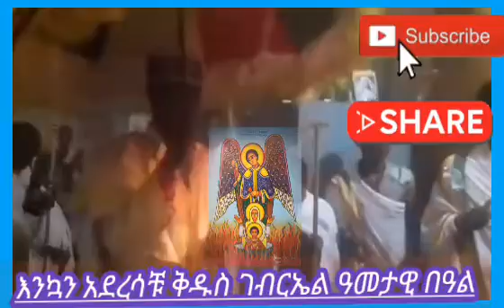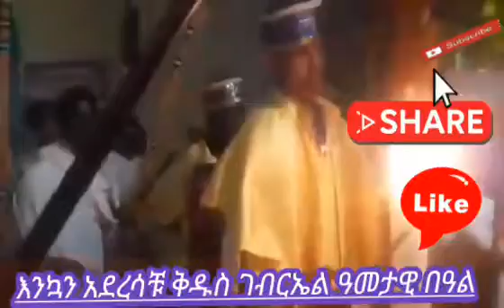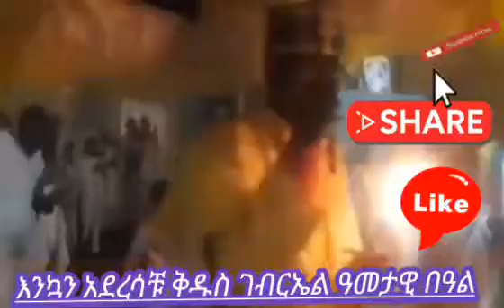@🅰️Ⓜ️✝️ እንኳን ለቅዱሳኑ ገብርኤል ሊቀ መላእክት: ቂርቆስ ወኢየሉጣ: በጥላን ጠቢብ እና ሰማዕታተ እስና ዓመታዊ በዓል በሰላም አደረሳችሁ፤ አደረሰን።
†††✝ እንኳን ለቅዱሳኑ ገብርኤል ሊቀ መላእክት: ቂርቆስ ወኢየሉጣ: በጥላን ጠቢብ እና ሰማዕታተ እስና ዓመታዊ በዓል በሰላም አደረሳችሁ፤ አደረሰን። †††በስመ አብ ወወልድ ወመንፈስ ቅዱስ አሐዱ አምላክ አሜን✝! †††

†††✝ ቅዱሳን ቂርቆስ ወኢየሉጣ: ወቅዱስ ገብርኤል ሊቀ መላእክት †††✝

††† ቅድስት ኢየሉጣ እናታችን በዘመነ ሰማዕታት ከነበሩና በዚህ ስም ከሚጠሩ ቅዱሳት አንዷ ናት:: በወቅቱ ቅዱስ ቂርቆስ የሚባል ደግ ልጅ ወልዳ ባሏ ባለመኖሩ በመበለትነት ትኖር ነበር:: የዚያ ዘመን ክርስቲያኖች ለክርስቶስ የነበራቸው ፍቅር ከመነገር በላይ ነው:: በዛው ልክ ደግሞ መከራው በጸጉራቸው ቁጥር ልክ ነበር::

ከሮም ግዛት በአንዱ ከቅዱስ ልጇ ጋር የምትኖረው ቅድስት ኢየሉጣ የስደቱ ዘመን ሲመጣ እርሷም እንደ ሌሎቹ ክርስቲያኖች ተሰደደች:: እስክንድሮስ የተባለው ከሃዲ ንጉሥ ግን ያለችበት ድረስ ተከትሎ እንድትያዝና እንድትቀርብ አደረገ::

ወዲያውም "ስምሽ ማን ይባላል?" ቢላት "ክርስቲያን እባላለሁ" አለችው:: ንጉሡ ተቆጣ:: "መዋቲ ስሜን ከፈለክ ኢየሉጣ ይባላል" አለችው:: ንጉሡ መልሶ "አሁን ለጣዖት ካልሠዋሽ ሲጀመር ስቃይ: ቀጥሎም ሞት ይጠብቅሻል" ቢላት ቅድስቲቱ መልሳ "በከተማ ውስጥ የሦስት ዓመት ሕፃን አለና እርሱን አምጣው:: ማንን ማምለክ እንዳለብን ይነግረናል" አለችው::

አስፈልጐ ቅዱስ ቂርቆስን አስመጣው:: "ስምህ ማን ይባላል?" አለ ንጉሡ:: "ከማይደፈርስ ከንጹሕ ምንጭ የተቀዳ ጥሩ ምንጭ ስሜ ክርስቲያን ይባላል:: መዋቲ ስሜን ከፈለግህ ግን ቂርቆስ ይባላል" አለው::

ንጉሡ ሊያታልለው "ደስ የተሰኘህ ሕፃን" ቢለው ቅዱሱ ሕፃን "ትክክል ተናገርክ: ለእኔ በሰማያት ደስታ ይጠብቀኛል:: አንተ ግን እውነተኛው አምላክ ይፈርድብሃል" አለው:: በሦስት ዓመት ሕፃን አንደበት ዘለፋ የገጠመው ከሃዲ ተቆጣ::
እናትና ልጅን በብዙ መክፈልተ ኩነኔ አሰቃያቸው::

ሰውነታቸውን ቸነከረ: አካላቸውን ቆራረጠ: ዓይናቸውን አወጣ:: ሌላም ሊናገሩት የሚጨንቅ ስቃይን አሰቃያቸው:: በዚህች ቀን ግን ትልቅ ድስት አሰርቶ ባሩድ: አረር: ስብና የመሳሰሉትን ጨምረውበት በእሳት አፈሉት::

የእሳቱ ወላፈን አካባቢውን በላው:: በድስቱ ውስጥ ያለው ነገር እየፈላ ሲገላበጥ እንደ ክረምት ነጐድጓድ ይጮህ ነበር:: የስድስት ሰዓት የእግር መንገድ ድረስም ተሰምቷል:: ቅድስት ኢየሉጣ ይሔኔ ነበር ልቧ ድንግጥ ያለው:: ሕፃኑ ቂርቆስ የእናቱን ፍርሃት ሲመለከት ጸለየ::

"ፈጣሪዬ! ፍሬው ያለ ግንዱ አይቆምምና እኔን እንዳጸናሕ እናቴንም አጽናት" ሲል ለመነ::
"እግዚኦ ትፈቅድኑ ለፍሬሁ ተአልዶ:
እንዘ በእሳት ታውኢ ጉንዶ" እንዲል::
በዚያች ሰዓት ቅድስት ኢየሉጣ ዓይኖቿ ተከፍተው ሰማያዊ ክብርን ተመለከቱና ልቧ ወደ ድፍረቱ ተመለሰ::

ልጇንም "አንተ አባቴ ነህ: አንተን የተሸከመች ማኅጸኔ የተባረከች ናት" አለችው:: ከዚያም ሁለቱንም ወደ ፈላው ድስት ውስጥ ቢጨምሯቸው ፍጡነ ረድኤት ቅዱስ ገብርኤል ከሰማይ ወረደላቸው:: በበትረ መስቀሉ ባርኮ የፈላውን አቀዘቀዘው:: የነደደውን ውኃ አደረገው:: ቅዱሳኑ ቂርቆስና ኢየሉጣ ከብዙ መከራ በኋላ በሰማዕትነት አልፈዋል::

††† ቅዱስ በጥላን ጠቢብ †††

††† ቅዱሱ ከአሕዛብ ወላጆቹ ተወልዶ: ያደገውም በጣዖት አምልኮ ነው:: በሙያው እጅግ የተመሠከረለት ሐኪም ነበር:: የሃገሩ ሰዎች "ጠቢብ" እያሉም ይጠሩታል:: በጥላን ምንም ጣዖት አምላኪ ቢሆን በተፈጥሮው ተመራማሪና ቅን ነበር::

አንድ ካህንም በጐረቤቱ ነበርና ዘወትር ስለ ሃይማኖት ይከራከሩ ነበር:: ካህኑ ሌሊት ሌሊት ስለ በጥላን ተግቶ ይጸልይ ነበርና ተሳክቶለት አሳመነው::

አንድ ቀን በጥላን መንገድ ሲሔድ እባብ ሰው ነድፎ ለሞት ደርሶ አየውና ጸሎት አድርሶ ስመ ክርስቶስን ቢጠራ የተነደፈው ድኖ እባቡ ሞተ::

በዚህ ተዓምር ደስ ብሎት ወደ ካህኑ ሒዶ ተጠመቀ:: ከዚያም ጾም ጸሎትን ጀመረ:: በየቦታው እየዞረ ሕሙማንን እንደ ቀድሞው በመድኃኒት ሳይሆን በጸሎት ያድናቸው ነበር:: ስላዳናቸውም በርካቶቹ ወደ ክርስትና መጡ::

የአካባቢው ሰው: ወላጆቹን ጨምሮ ክርስቲያኖች ሆኑ:: በመጨረሻም ቅዱስ በጥላን: ቤተሰቦቹ: ካህኑና ከደዌ የዳኑት ወገኖቹ በአካባቢው ጣዖት አምላኪ ንጉሥ ፊት ቀርበው ክርስቶስን ሰብከው በሰማዕትነት ዐርፈዋል::

††† ቅዱሳን ሰማዕታተ እስና †††

††† እስና ማለት ግብጽ ውስጥ የምትገኝ የቀድሞ አውራጃ ናት:: በ3ኛው መቶ ክ/ዘመን በከተማዋ በርካታ ክርስቲያኖች ይኖሩ ነበር:: የእንዴናው መኮንን መጥቶ "ክርስቶስን ካዱ: ለጣዖት ስገዱ" አላቸው:: ሕዝቡ በአንድ ድምጽ መለሱ:- "ይሕማ ፈጽሞ ሊደረግ አይችልም::" መኮንኑ ተቆጥቶ "ሁሉንም ግደሉ" አለ::

ወታደሮቹ ሰው አልመረጡም:: ከታዘለ ሕፃን አልጋ ላይ እስካለ ሽማግሌ: ከጤነኛ እስከ ሕመምተኛ: ሁሉንም ጨፈጨፏቸው:: ከተማዋ በደም ተነከረች:: ከከተማዋ ክርስቲያኖች ወሬ ለመንገር አንድ ሰው እንኳ አልተረፈም:: ሁሉም ስለ ክርስትና ደማቸውን አፈሰሱ::

††† ጌታችን ስለ ሰማዕታቱ ብሎ: ደማቸውንም አስቦ በሃይማኖታችን ያጽናን:: ከመከራም ይሰውረን:: በረከታቸውንም ያድለን::

††† ሐምሌ 19 ቀን የሚከበሩ ዓመታዊ የቅዱሳን በዓላት
1.ቅዱስ ገብርኤል ሊቀ መላእክት
2.ቅዱስ ቂርቆስ ወእሙ ኢየሉጣ
3.ቅዱስ በጥላን ጠቢብ ሰማዕት እና ማኅበሩ
4.ቅዱሳን ሰማዕታተ እስና

††† ወርኀዊ በዓላት
1.ቅዱስ ኤስድሮስ ሰማዕት
2.አቡነ ዓቢየ እግዚእ ጻድቅ
3.አቡነ ስነ ኢየሱስ
4.አቡነ ዮሴፍ ብርሃነ ዓለም

††† "ከክርስቶስ ፍቅር ማን ይለየናል? መከራ: ወይስ ጭንቀት: ወይስ ስደት: ወይስ ራብ: ወይስ መራቆት: ወይስ ፍርሃት: ወይስ ሰይፍ ነውን?
'ስለ አንተ ቀኑን ሁሉ እንገደላለን:: እንደሚታረዱ በጐች ተቆጠርን::' ተብሎ እንደተጻፈው ነው::
በዚህ ሁሉ ግን በወደደን በእርሱ ከአሸናፊዎች እንበልጣለን::" †††
(ሮሜ. ፰፥፴፭-፴፯)

††† ወስብሐት ለእግዚአብሔር †††